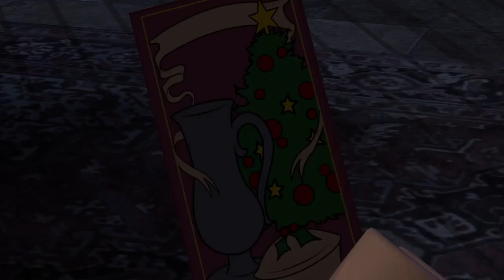LEGO Harry Potter Collection 5-7: Filme 6: O Ataque A Noite #9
Nesse video Além de estar com horacio vamos enfrentar um Grande perigo nas férias